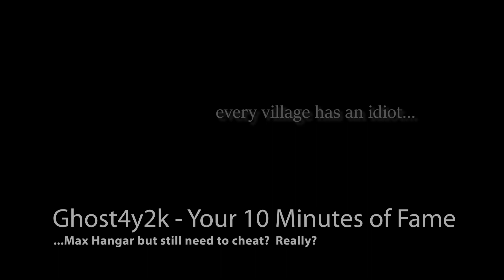War Robots: 10-minutes of Internet Fame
Subtle Hacking... seems to be the latest thing to do these days.  But if you're going to hack, then why bother spending the money to max your hangar to Mk3?  This subtle hacking really makes one feel that good when they win?  (Serious question)  I mean if you have to cheat...and then win... do you really win?  (Philosophical question.)

Smile, Ghosty4y2k, you're on camera!

What does everyone think?